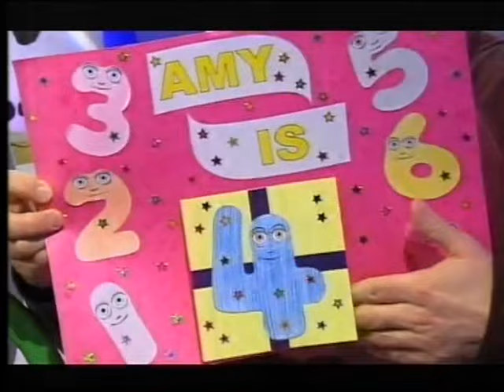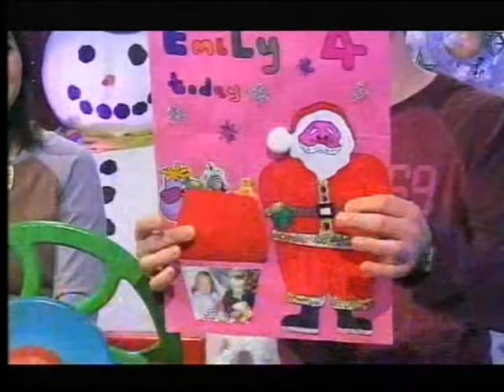CBEEBIES Teletubbies Christmas In Spain (2006 Airing)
Credit and a Big Thank You to @childhoodncstalgia  for finding this episode